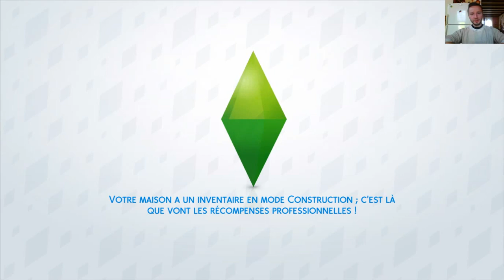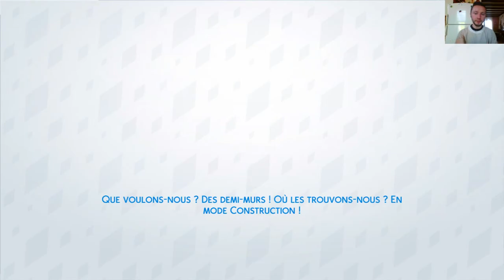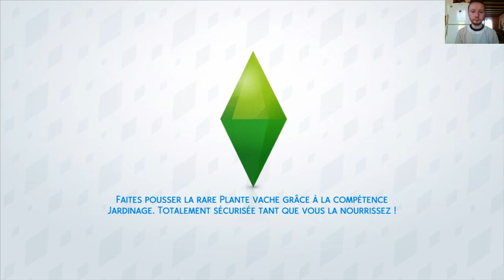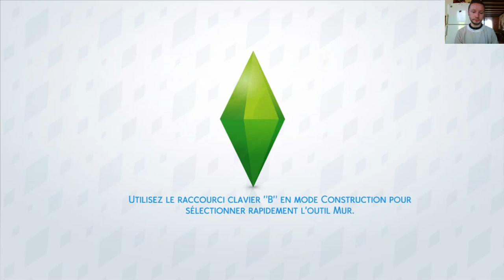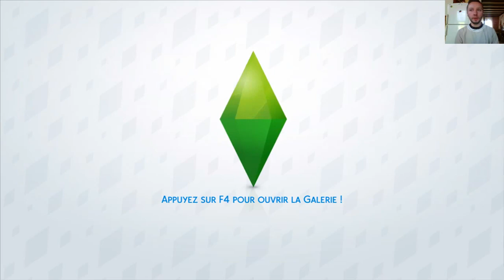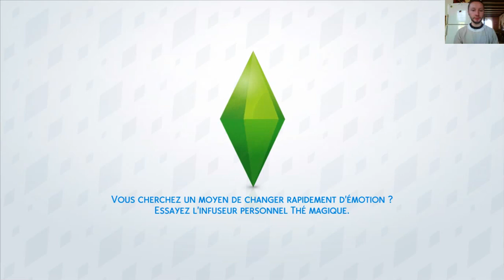les SIMS 4 épisode n°10 (nouveau look et plus)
Bienvenue pour la suite de l'aventure sur les SIMS 4 en mode a la cool. Je vous retrouve tout les DIMANCHES a 18h00 pour la suite.